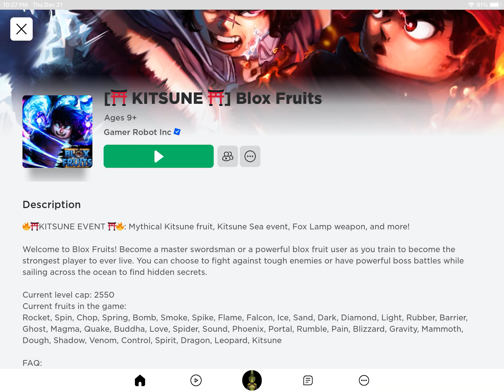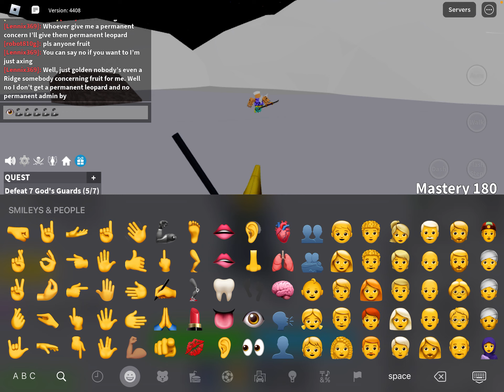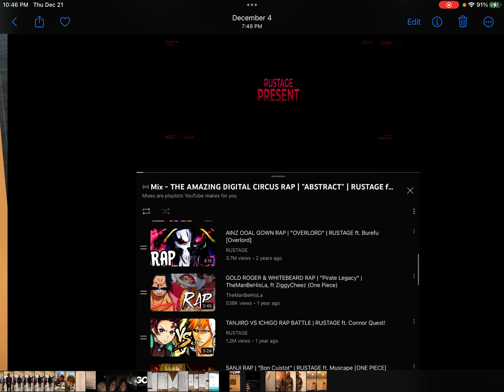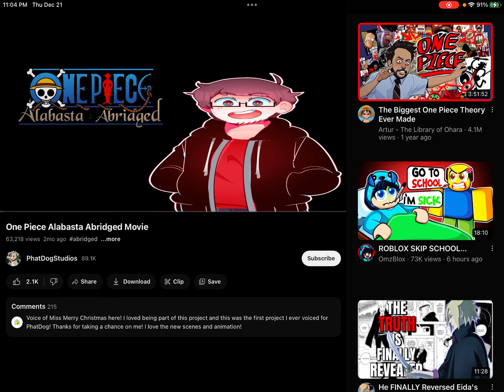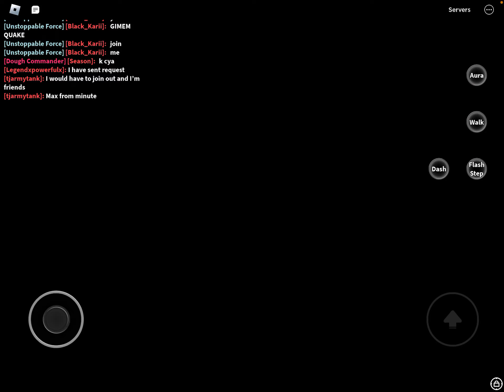December 22, 2023